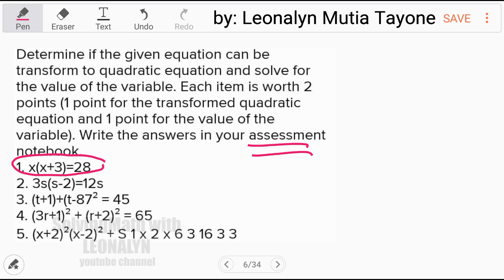Determine if the given equation can be transform to Quadratic Equation & the Value of X: x(x+3) = 28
Determine if the given equation can be transform to quadratic equation and solve for the value of the variable. Each item is worth 2 points (1 point for the transformed quadratic equation and 1 point for the value of the variable). Write the answers in your assessment notebook.

x(x+3) = 28

Free Civil Service Reviewers managed by Leonalyn

Philippine Civil Service Review for all

Editing Apps: VivaVideo
SamsungNote5: Snote
Back-up: SamsungNote9